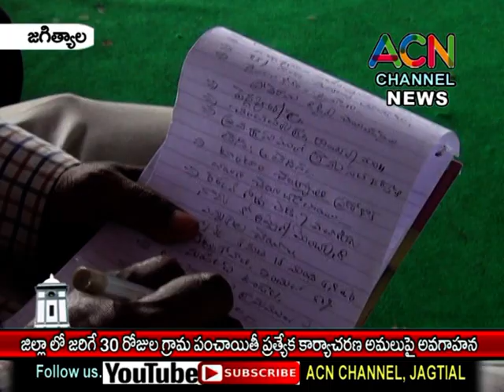జగిత్యాల : జిల్లాలో 30 రోజుల పాటు జరిగే గ్రామ పంచాయితీ ప్రత్యేక కార్యాచరణ పై అవగాహన